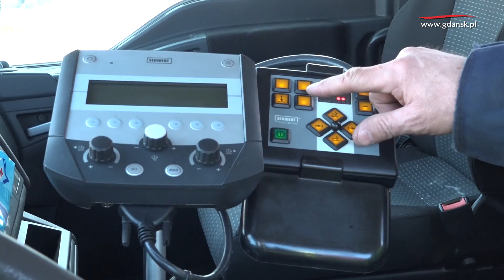Sprzęty do odśnieżania miasta . Jak działają?